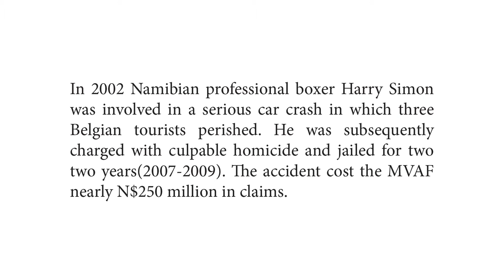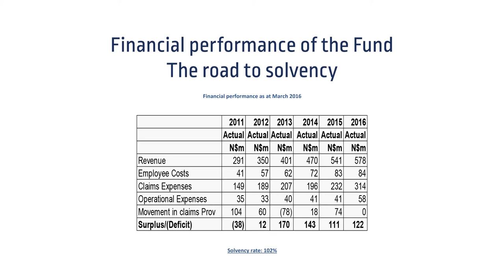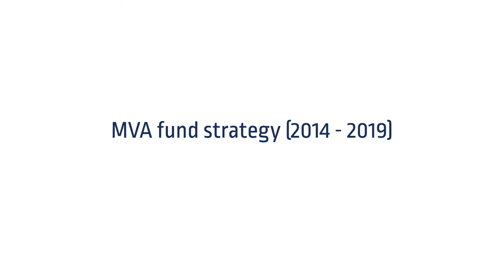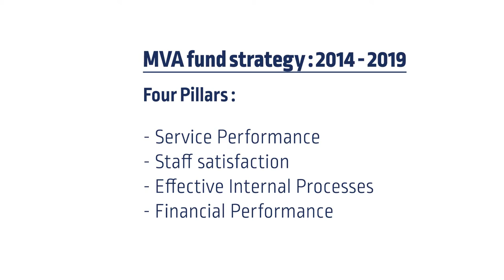The High Performance Movement Talks: Rosalia Martins-Hausiku Part 1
[Part 1]: Motor Vehicle Accident Fund of Namibia CEO Rosalia Martins-Hausiku discusses the previously troubled Fund's path to solvency, how she has managed to turnaround the fortunes of the fund, and highlights the MVAF's 5 year strategy.